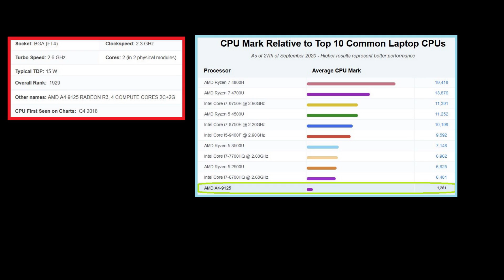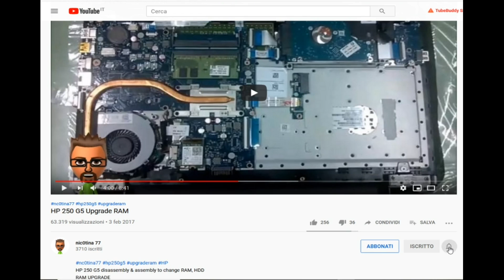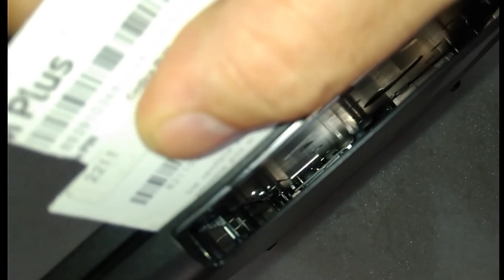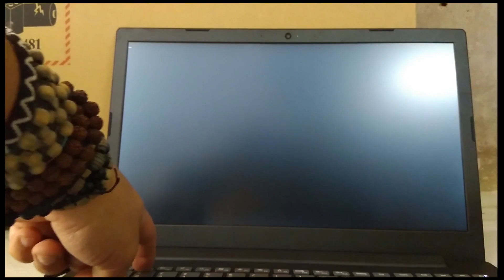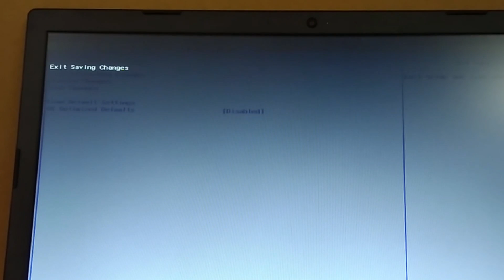Lenovo V145 15AST 81MT Ram UPGRADE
in questo video aprirò uno dei notebook più ostici che mi siano mai capitati! il Lenovo V145-15AST (81MT) per andare a sostituire la RAM in dotazione (4GB) con una da 8GB!